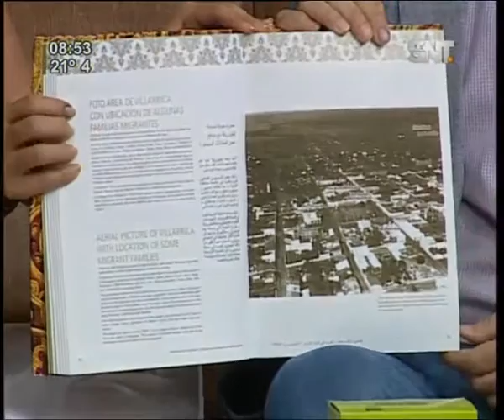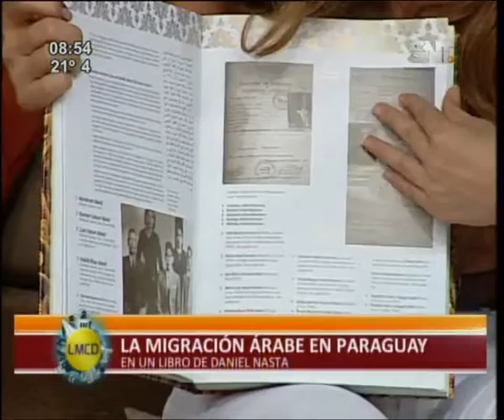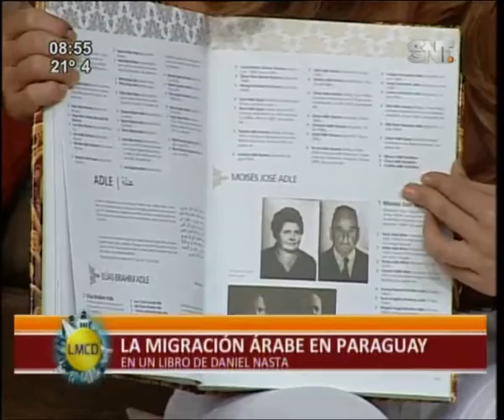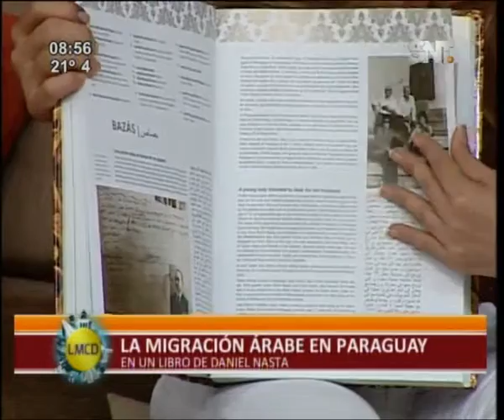La migración árabe en Paraguay